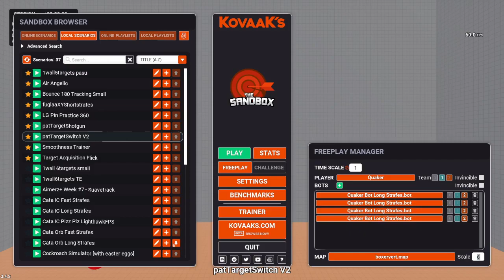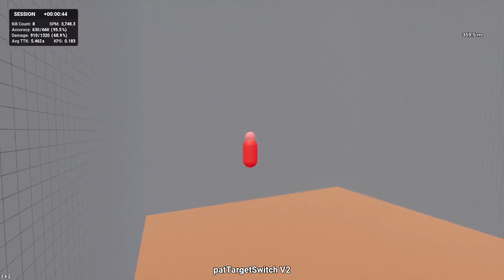Session 5: Metagame (Paint, Typing, Aim Training) - Part 6 -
Aim Training
Right Eye